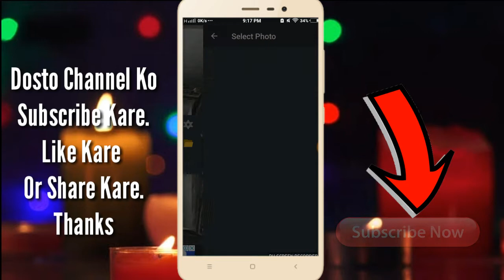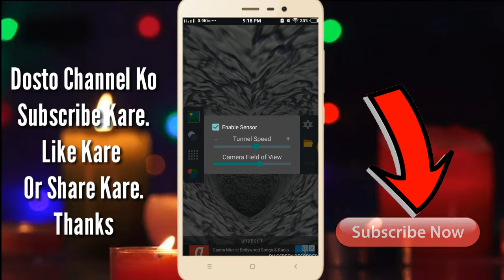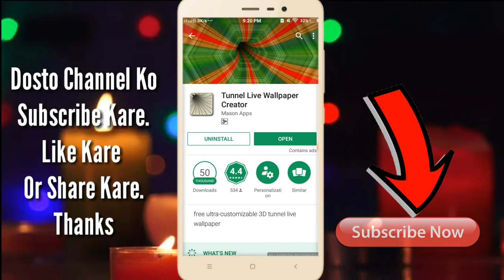Tunnel Live Effect | धांसू App | Secret Live Effects | देखना जरूर 2018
Tag.

Live Effect,
New effect app,
Android app,
Best top app,
Latest app,
Latest new app,
Application android,
How to,
Kaise kare,
Playstore app,
Download app,
Live wallpaper,
Live wallpaper effects,
2018 video,